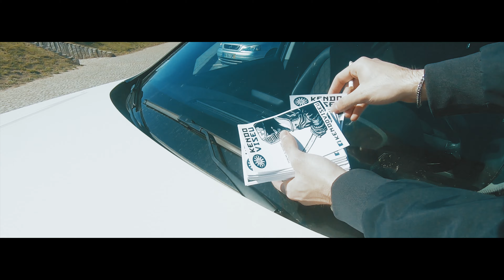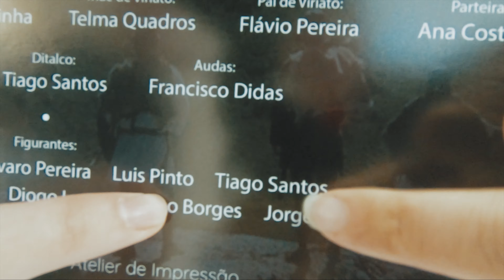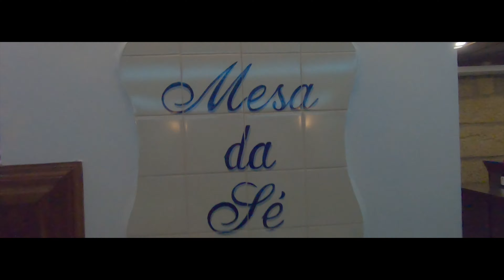EP. 13 AZAR! DE VOLTA À ESTACA ZERO! 😡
Sou um bom rapaz que gosta de fazer uns vídeos, está aí um ano novo cheio de novidades a não perder! Subscrevam, activem as notificações e isso tudo...like...comentários, tudo a que tenho direito.

SEJAM FELIZES!